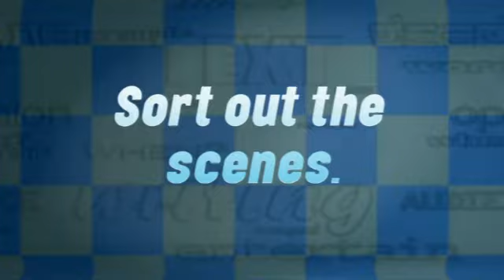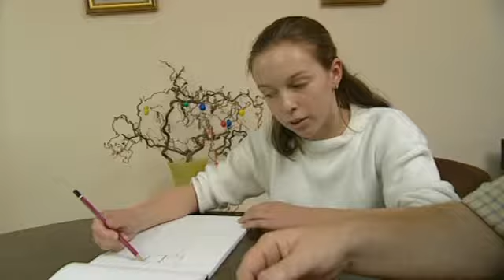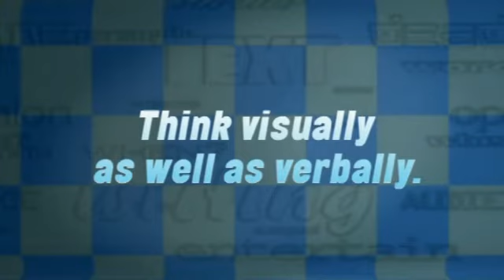Just Write with Michael Rosen - 09 - TV Drama Script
The ninth episode of Just Write, a 2000 Channel 4 programme hosted by Michael Rosen.

This week's Just Write challenge is to help write an episode of a television drama for children's show called The Worst Witch. Watch as 12 year old Hannah gets to experience what it's like to work behind the scenes writing for a TV show.